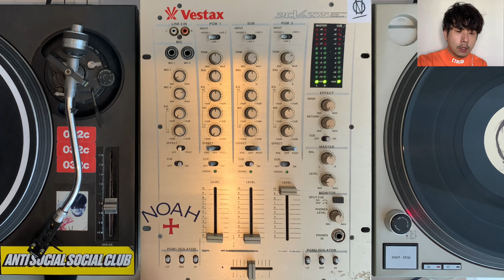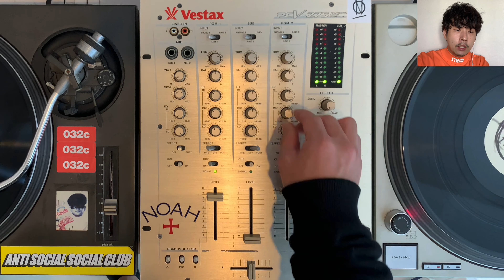【有名DJがよくやる技！】つなぎ目が分からないMIX【DJテクニック】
HOW TO DJ MIX 〜DJ 教材 動画〜

現在、テクノDJ & ハウスDJをされている人に、参考にしてもらえれば嬉しいです。
DJの基本的なDJテクニックを動画で簡単に学べます。

2つの曲をどの様にミックスしているのか？
様々なDJテクニックを赤裸々に公開してまいります。

⬇︎【保存版】世界最高のトップDJ 100人【テクノ&ハウスDJ】⬇︎